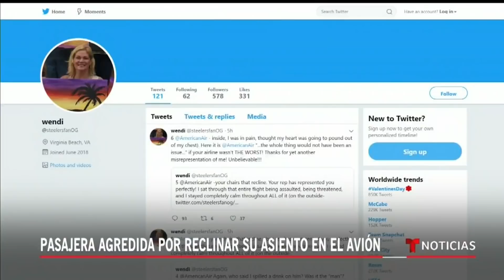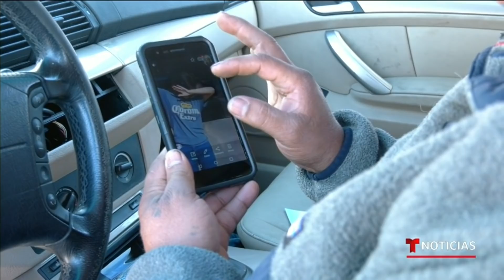Noticias Telemundo, 14 de febrero 2020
Video oficial de Noticias Telemundo. "Estamos bajo llave, las puertas tienen cadenas": salvadoreña en Wuhan lleva tres semanas sin poder salir a la calle; Coronavirus: Se desploma la economía en los barrios chinos de EE.UU. por miedo al mortal virus; ¿Cuál es el nombre del presidente de México? Solo un precandidato demócrata supo contestar.

01:25 China toma medidas extremas para contener el coronavirus
03:51 La epidemia castiga el bolsillo de los Latinos
06:03 Mexicanas exigen justicia y seguridad tras feminicidio de Ingrid
08:07 Violenta fuga de pandillero en tribunal de Honduras
10:13 Al menos 15 menores mueren en incendio en orfanato
10:49 Trump envía fuerzas de élite a ciudades santuario
13:21 Pasajera agredida por reclinar su asiento en el avión
15:30 Candidatos no saben quién es presidente de México
18:09 Separados por la deportación pero unidos por el amor
20:12 Delicias de chocolate con sabor latino